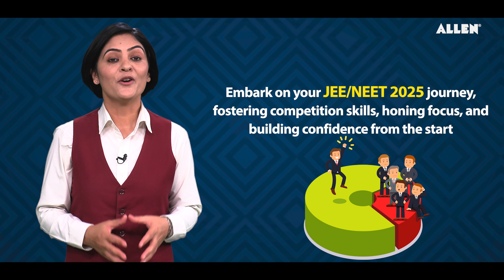Give your JEE/NEET Preparation A Wining Edge with Advance Enthusiast Course | Target JEE / NEET 2025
🚨 Attention Class 11th to 12th Moving Student!

👉🏻 Choose Advance Enthusiast Course to headstart NEET-UG/JEE 2025 Preparation with ALLEN.

⏳ Start early & get enough time to prepare for NEET-UG/JEE along with 12th Board exams.

📌 JEE batch starts on 3rd January 2024
📌 NEET-UG batch begins on 2nd January 2024